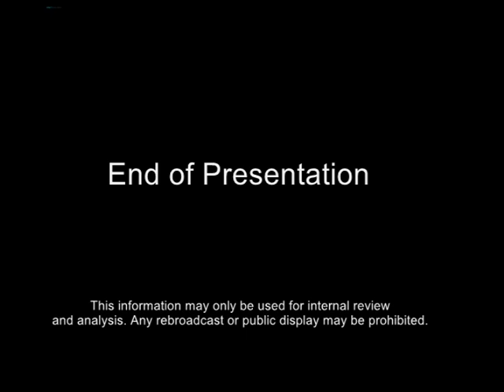Todd Passey Climbs Mt. Everest - 6/28/18 (Completes all 7 Summits)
Todd Passey returns home after summiting Mt. Everest. This climb completes his effort to summit all 7 summits (the highest summits on all 7 continents). This video aired on 6/28/18 but he summited on 6/18/18.